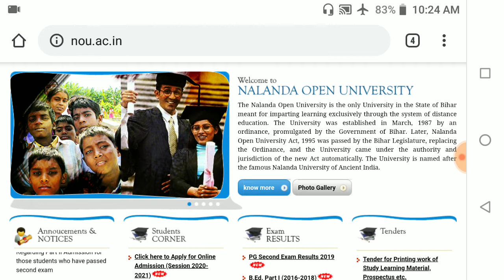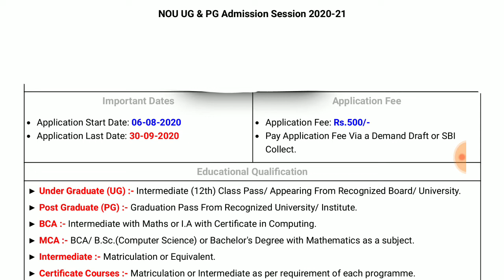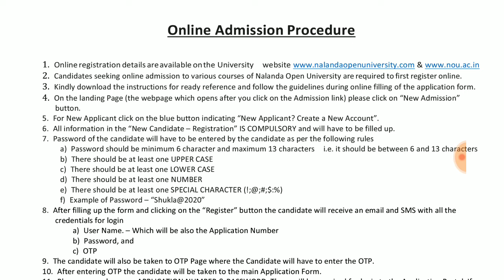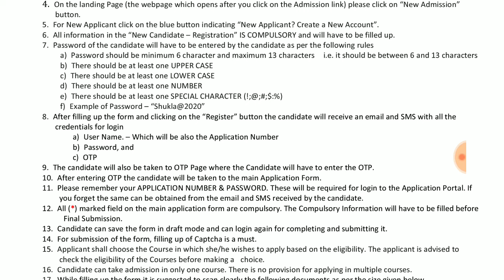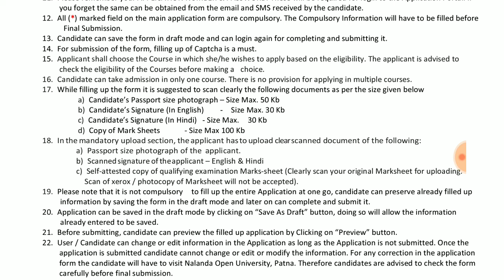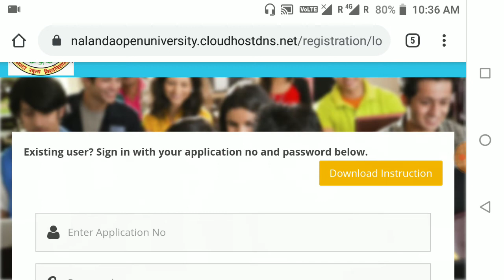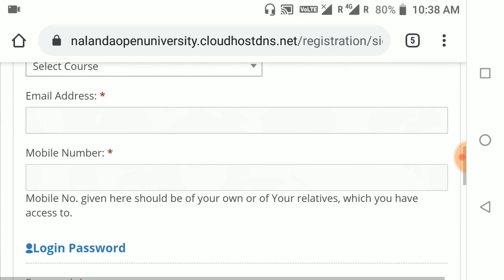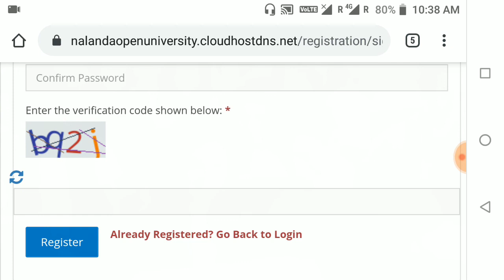Nalanda open University admission 2020-2021/ admission procedure / fee structure / course / Document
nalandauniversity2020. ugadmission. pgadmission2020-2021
In this Video I am going To tell You about Nalanda Open University.
The Nalanda Open University is the only University in the State of Bihar meant for imparting learning exclusively through the system of distance education. The University was established in March, 1987 by an ordinance, promulgated by the Government of Bihar. Later, Nalanda Open University Act, 1995 was passed by the Bihar Legislature, replacing the Ordinance, and the University came under the authority and jurisdiction of the new Act automatically. The University is named after the famous Nalanda University of Ancient India.
 All Course available in UG/PG This University
like BCA,MCA,B.ED,BDP, MASTERS PROGRAMME etc.